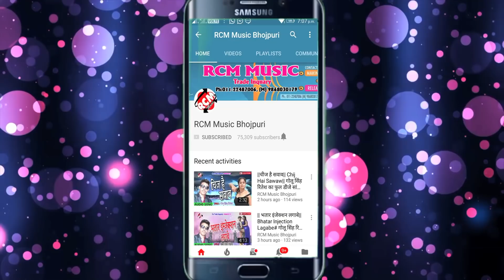|| जाके प्रदेश पिया 2 || सोनू चौहान का 2020 का एक और जबरदस्त सांग नए अंदाज में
Title:  Jake Pradesh Piya 2
Singer: Sonu Chauhan
Lable: RCM Music
Lyrics:  Thakur Parwana